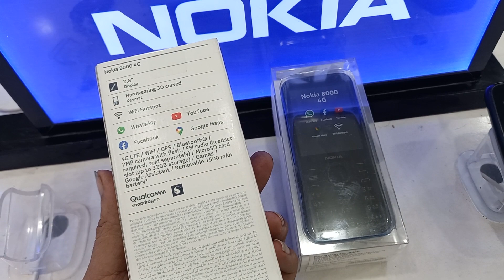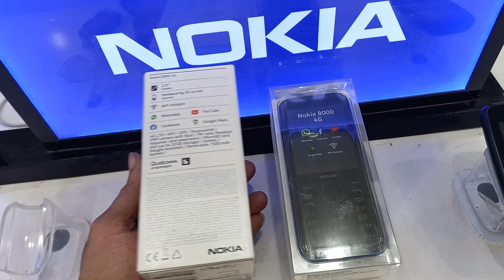Nokia 8000 Re stock Bule And Black Clour